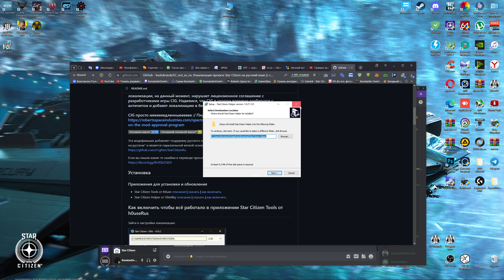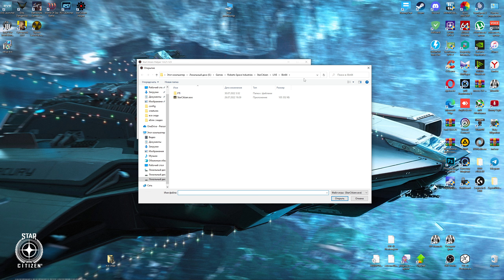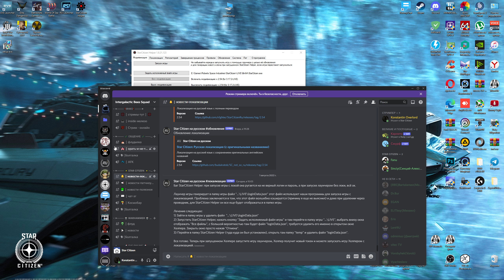Русификатор Star Citizen - новая инструкция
Собсна дискорд - гуглите ру дискорд - Star Citizen на русском

Бонус рефералам! Регистрируйся по реф коду  STAR-3F5T-WW4Z  в Star Citizen и получай БОНУС 5000 UEC (что эквивалентно 5 долларам) или используйте ссылку для регистрации

✔️BTC:   1AWkUVDa4xbsZ8WgjiJXpmxUfHBSavXLEC
✔️ETH - ERC20/BEP20(BSC):   0x495b52fd17d96f110af0bffe8065a074b4a7a67e
✔️USDT - ERC20:  0x495b52fd17d96f110af0bffe8065a074b4a7a67e

►Мой тег Discord  -  Konstantin Overlord#5955
Меня зовут Константин, живу в г.Йошкар-Ола, 32 года, стримлю всякое.

📛Запрещено запрещать
                                                    👍Будьте добрее друг к другу 👍

                                                                Мой ПК
CPU:                      i9-9900k 8/16 core
Охлад:                  Noctua NH-D15
Мать:                    GIGABYTE Z390 AORUS PRO
RAM:                     Ballistix Sport LT 3500Mhz 32 Gb
SSD:                      M.2 NVME Samsung 970 EVO Plus 1TB
                              M.2 NVME WD Black SN850 1TB
БП:                        Super Flower 850W Leadex Gold III SF-850F14HG
Корпус:                Fractal Design Torrent Black TG Dark Tin
Микро:                 Blue Yeti Blackout
Наушники:          SteelSeries Arctis Pro
Вебка:                  Logitech HD Pro C920
Монитор 1:         27" Dell S2721DGF(A)
Монитор 2:         27" Dell UltraSharp U2713H